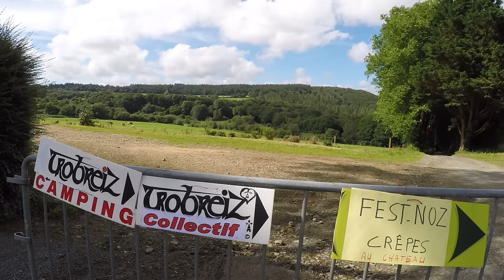TROBREIZ 3 AOUT 2016 PLEYBEN-LE NIVOT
La marche de l'été 2016 de Quimper à Saint-Pol-de-Léon. Troisième étape de Pleyben au NIvot en Lopérec le 3 août.